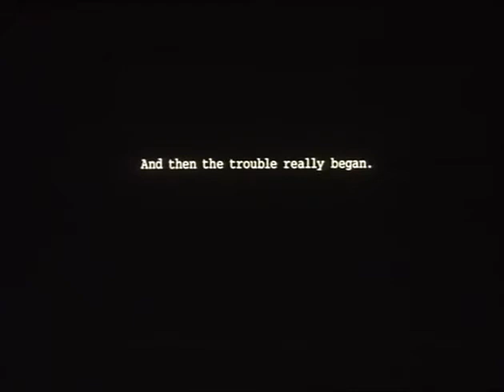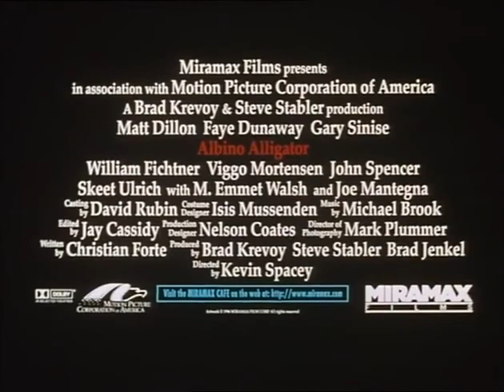Albino Alligator de Kevin Spacey (1996)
Trois malfrats organisent un braquage qui tourne rapidement au vinaigre et sont contraints de fuir très rapidement. Un accident de voiture les amène à se réfugier dans un bar de nuit afin d'y soigner un blessé et d'échapper à la voiture de police qui les poursuit.